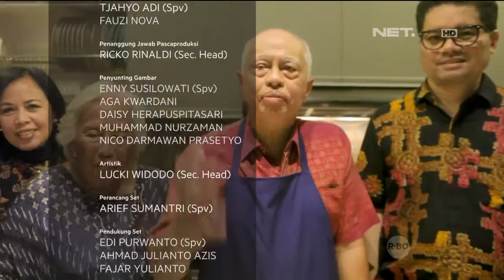Sajian Istimewa Akhir Pekan Bersama Yayasan Musik Sastra - NET5